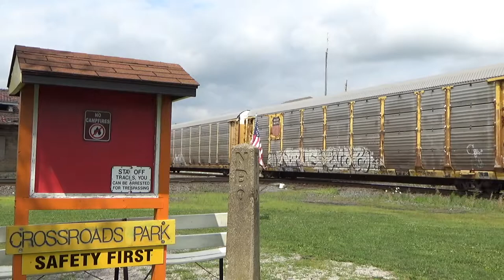Foreign Visitors, A Real Warbonnet & Heritage One, CSX Signal Cab #7929 YN3, Deshler Area!!!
Welcome Back To The Buckeye State Rails On July 16th 2022 We Were In Deshler Area To Do Someone Railfanning Around Deshler and around North Baltimore Area We Have Got A lot of good trains

[Chapters]
0:00-Intro
0:31-B631 With CP and KCS
1:27-South Of Deshler
4:46-Train Horns On There Trucks While M350 Taking The Wye
5:17-Signal Cab #7929 On I132
5:55-Union Pacific Power On M209
10:21-I171 Heads West
12:23-CSX WB By The Deshler Depot
13:00-Real Warbonnet & Heritage One On I170
14:34-Outro